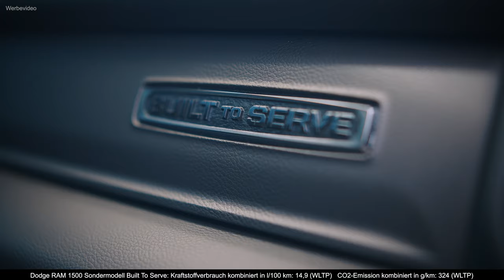Dodge RAM Build To Serve für echte Helden! | US CARS GERMANY by KRAMM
Dodge RAM 1500 Sondermodell Built To Serve AHK LED BT

➤ K wie Kramm:

Über uns K wie Kundennähe, Kostenvorteil und Kernkompetenz. Starke Begriffe und hohe Ziele, die sich nur mit einer starken Mannschaft abbilden lassen.  Wir sind das Autohaus Kramm – Dein Autohaus für US-Cars, Dein Servicepartner, Deine Werkstatt in Berlin. Unser stetiger Antrieb ist die Liebe zum Automobil, unsere Motivation ist die Nähe zu unseren Kunden. Mit unseren starken Marken erreichen wir starke Menschen, mittlerweile über Generationen hinweg und können dabei mit Stolz behaupten – Kramm-Kunden werden zu Stammkunden!

Autohaus Kramm
Hauptstraße 24
13127 Berlin